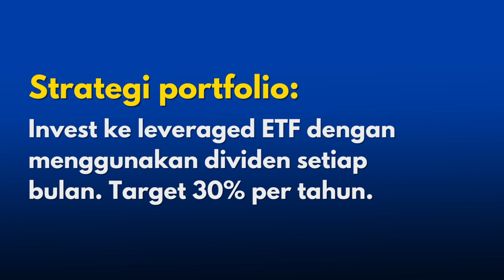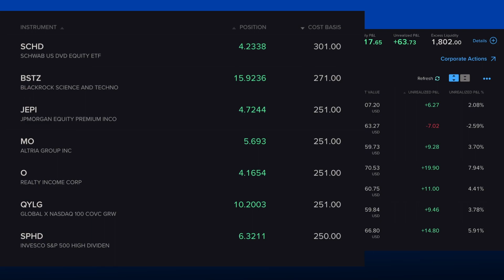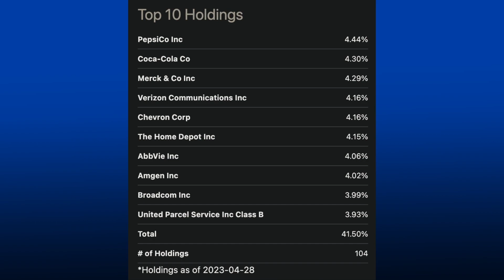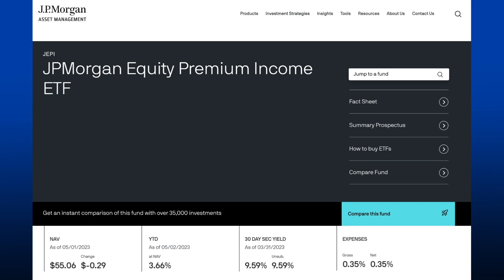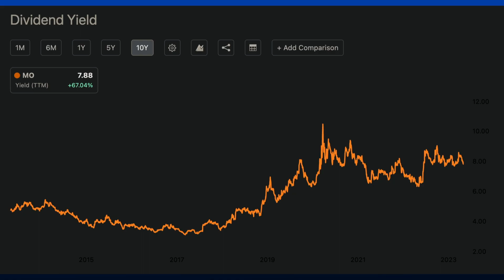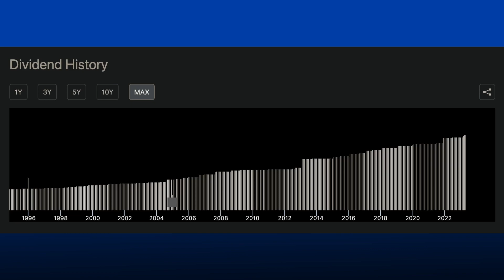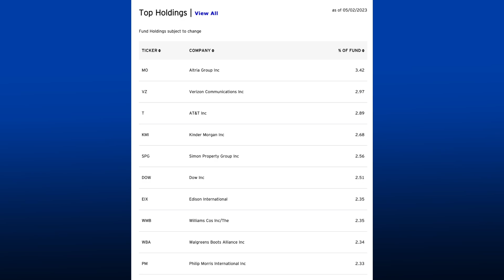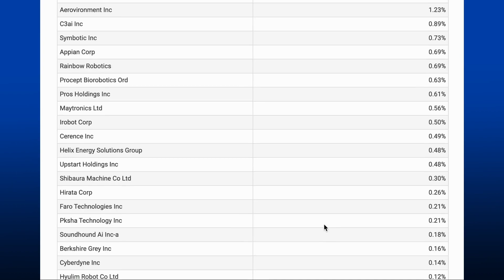Update Portfolio Interactive Brokers April 2023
▶︎Interactive Brokers (investasi saham US).
Fractional shares, DRIP, gratis biaya withdraw, no maintenance fee, FINRA & SIPC. Daftar melalui link ini (pakai VPN) untuk mendapatkan bonus saham IBKR up to $1000:
*Mohon baca terms & conditions (setelah klik link ini) untuk detail bonus saham IBKR.

▶︎Simply Wall St (web research saham IHSG & NYSE)
Free premium account 14 hari: